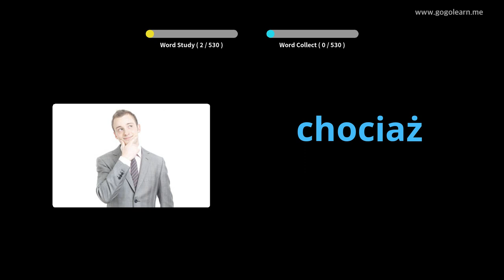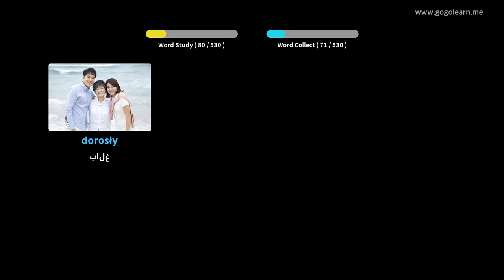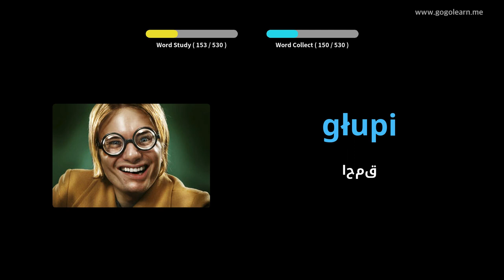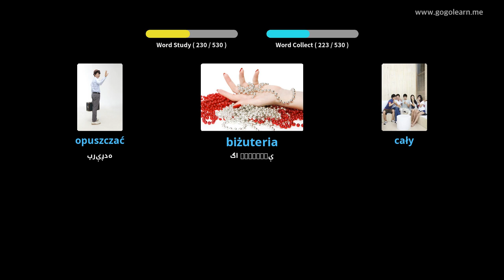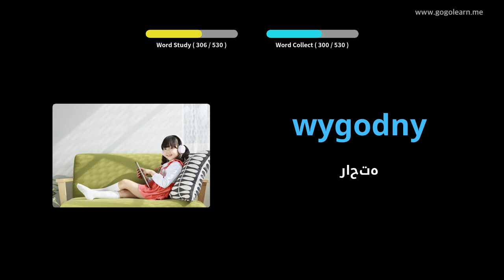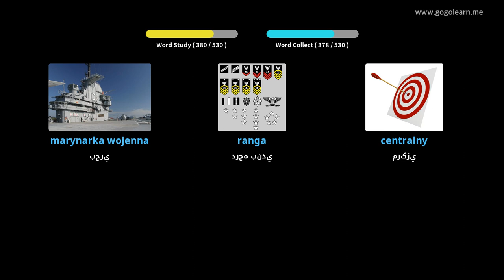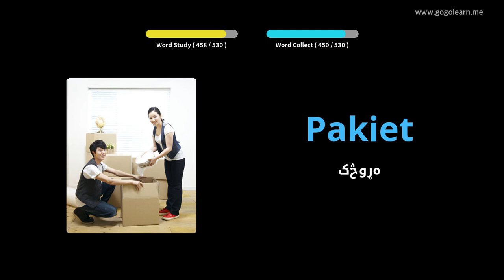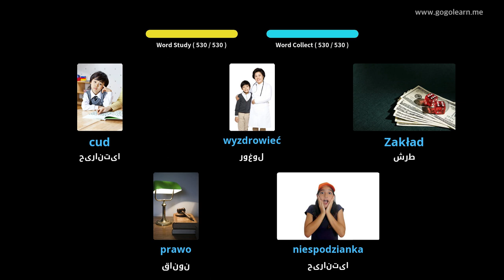د پولنډ حرفوي لومړني دوهم ښوونځی | Golearn